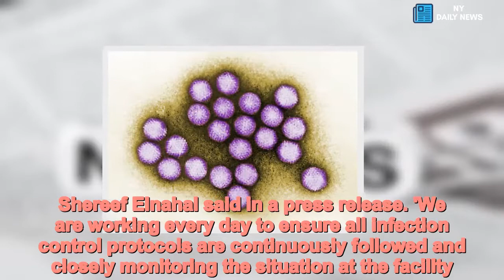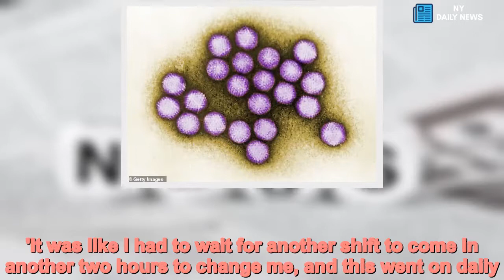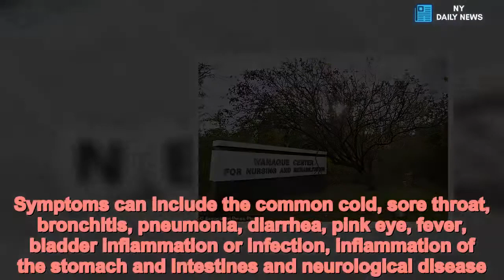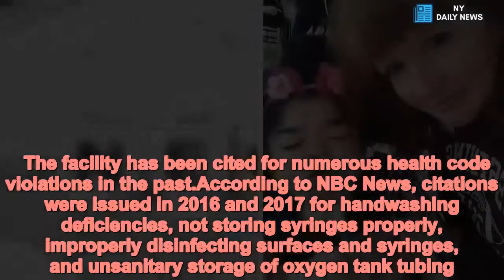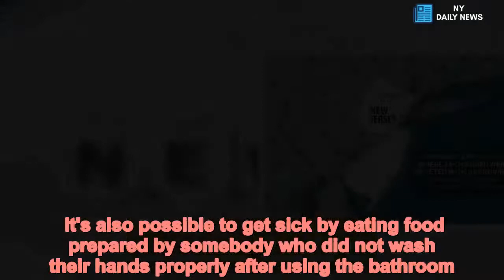Hospital suffering from deadly viral outbreak reports 9th child death - Daily News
Hospital,suffering,deadly,viral,outbreak,reports,9th,child,death,patient,complains,smells New Jersey health officials have confirmed 'another medically fragile child' died at a pediatric rehabilitation center Friday afternoon amid an outbreak of a respiratory virus associated with communal living arrangements.The Wanaque Center for Nursing and Rehabilitation in Haskell has been trying to control the spread of adenovirus and care for the 25 young patients known to be suffering despite a former patient alleging the center smelled of 'urine and feces'.Pending lab results, the state's health department said only eight of the deaths so far were found to be connected to the outbreak, but admitted the latest patient to pass away was suffering from the virus.Scroll down for video   CBS Interactive Privacy Policy  'This is a tragic situation, and our thoughts are with the families who are grieving right now,' Health Commissioner Dr. Shereef Elnahal said in a press release. 'We are working every day to ensure all infection control protocols are continuously followed and closely monitoring the situation at the facility.'Adenovirus affects the respiratory system and can cause mild to moderate illness in those affected. In very rare cases like this one it can have a serious affect.With many of the children already suffering from illnesses that compromise the immune system, this particular outbreak has caused devastating effects. Former patient, Eugene Dorio, who stayed at the hospital for eight weeks due to complication with diabetes told CBS2 the conditions were not acceptable.He claimed that when he mentioned the children's center always smelled of urine and feces on his weekly visits, the carers would simply blame the patients' bodily functions.   'It was really dirty, they didn't really take care of me,' the 66-year-old said about his own unit. 'It was like I had to wait for another shift to come in another two hours to change me, and this went on daily.'The hospital denied the claims.'As part of an ongoing effort to ensure all infection control measures are followed, we are taking extra steps to monitor residents and staff for any signs of infectious illness,' Dr. Elnahal explained the press release.Those affected from September 26 to October 22 range from toddlers to young adults, with the vast majority under the age of 18.The outbreak won't be declared over until the center can go four weeks without patients being newly-infected.   The ninth person to die at Wanaque Center for Nursing and Rehabilitation became ill with the virus before October 22.Symptoms can include the common cold, sore throat, bronchitis, pneumonia, diarrhea, pink eye, fever, bladder inflammation or infection, inflammation of the stomach and intestines and neurological disease.The Department of Health Communicable Disease Service is on site monitoring the outbreak and the Centers for Disease Control and Prevention (CDC) is assisting with lab testing and expertise.The facility will not admit new residents for the duration of the outbreak and pro